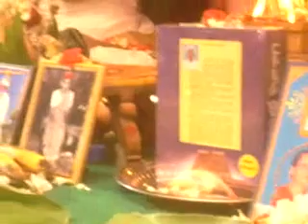koshalram sakthibala kavihaiganesan port 2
uploaded by kavithaiganesan